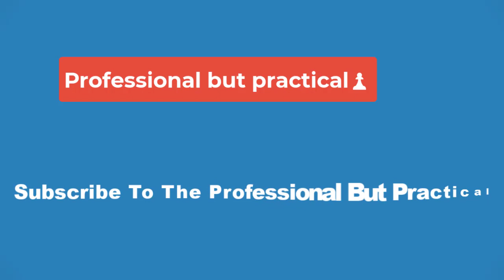🔴 Scotto’s Latest: Tucker, Gay, Sumner, Noel 🏀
Free agent forward Rudy Gay, who was recently released by the Thunder, is drawing interest from several potential playoff teams, according to Scotto. The Warriors, Lakers, Mavericks, Bulls and Pelicans have all registered interest in Gay, per Scotto. Gay will be 37 by the time next season starts and while his role has diminished in each of the past three seasons, he’s still a seasoned veteran with 17 years of NBA experience. Gay averaged 5.2 points last season. Each team linked to Gay has at least one roster spot open and could offer him a one-year, veteran’s minimum which, for a player with 10+ years of experience, is worth roughly $3.2MM next season.

Free agent guard Edmond Sumner, who was recently let go by the Nets, is also drawing attention from multiple teams, according to Scotto. The Hornets, Bucks, Raptors, Heat and Suns all have registered interest in the 27 year old. Scotto says that some of the named teams appear more likely than others to pursue a deal with Sumner.